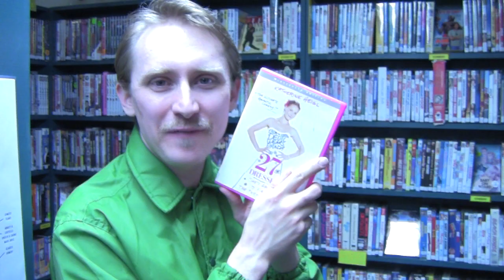All The Movies of the Rainbow! @ Scarecrow Video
Join your host (ME!) as we check out the most movie having store around: Scarecrow Video! C'mon in!